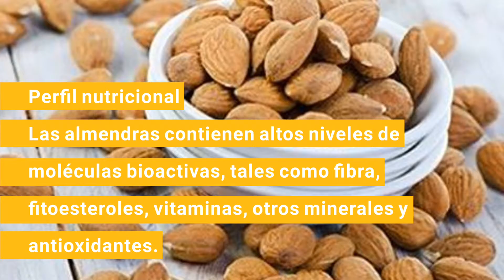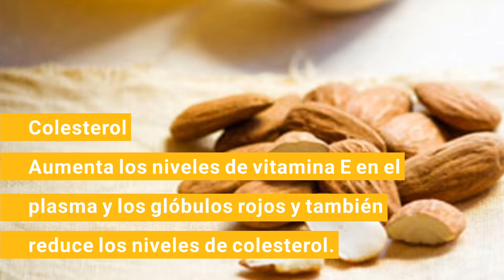Almendras: Beneficios para la salud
Las almendras están llenas de vitaminas, minerales, proteínas y fibra, y están asociadas con una serie de beneficios para la salud. Sólo un puñado de almendras, aproximadamente 1 onza, contiene un octavo de nuestras necesidades diarias de proteínas.

Las almendras pueden ser comidas por su cuenta, crudas o tostadas; Están disponibles en rodajas, en copos, asados, como harina, aceite, mantequilla o leche de almendras.

Los beneficios para la salud de las almendras se han documentado durante siglos, y la investigación moderna es el respaldo de muchas de estas afirmaciones - hay muchas razones de bienes para que las personas para incluirlos en su dieta.

¿Quieres saber más sobre Ecoterapeuta?